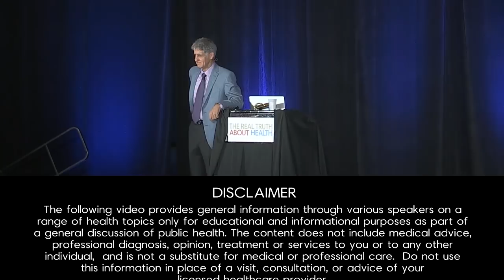Robert D. Morris, M.D., Ph.D. Answers Audience Questions On Cell Phone Radiation And Drinking Water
During a devastating nineteenth-century cholera outbreak, English physician John Snow proved that the deadly disease could hide in a drop of water. In the twentieth century, burgeoning cities would subdue cholera and typhoid by building massive filtration plants and bubbling poisonous gas through their drinking water. But in the new millennium, the demon of waterborne disease is threatening to reemerge, and the results could be catastrophic.

In this fascinating, sobering account, Dr. Robert Morris depicts the epidemics that have shaken nations, celebrates the scientists who reached into the invisible and ultimately saved millions of lives, and sounds a timely warning we dare not ignore about the natural and manmade hazards present in the water we drink.